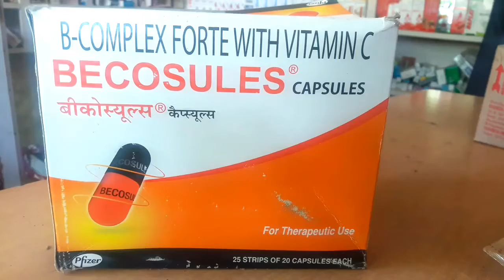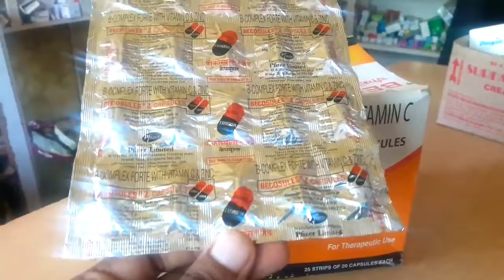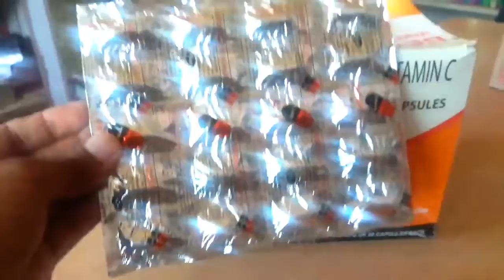Becosules z Capsules এর উপকারীতা বিস্তারিত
স্বাস্থ্য সমস্যা।
Becosules capsules reviews.
Becosules z Capsules.
Health tips.